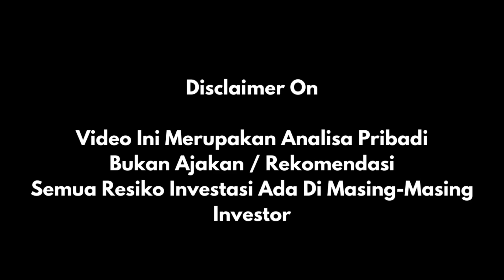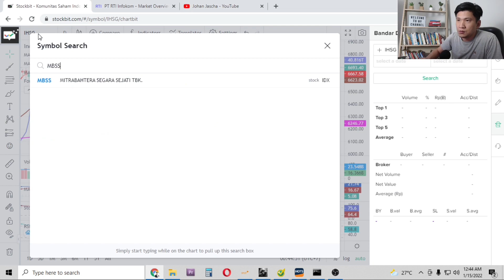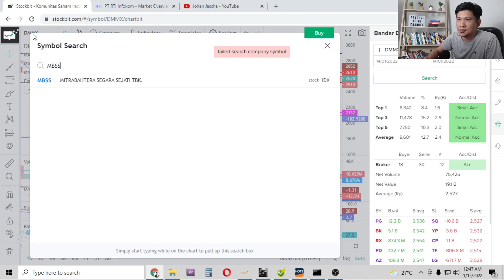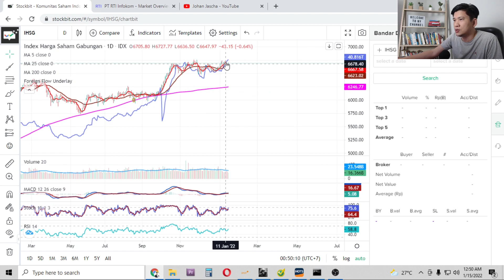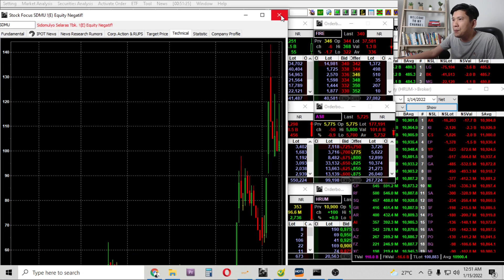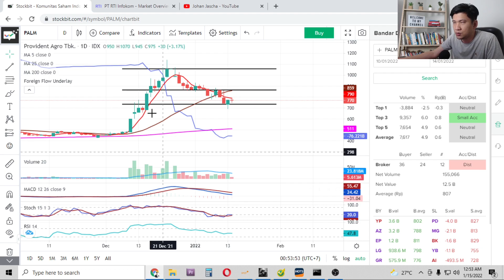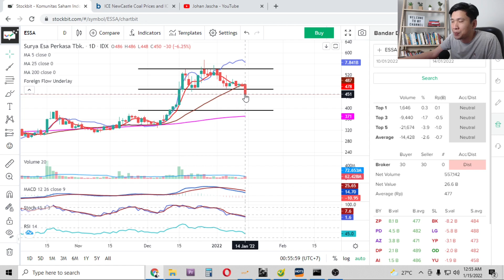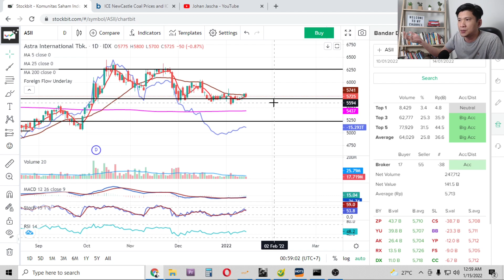Praktek Darvas Box Dan Analisa Saham Mingguan 15 Januari 2022 (StockholicID)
Open Account Saham : Whatsapp Only (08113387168)